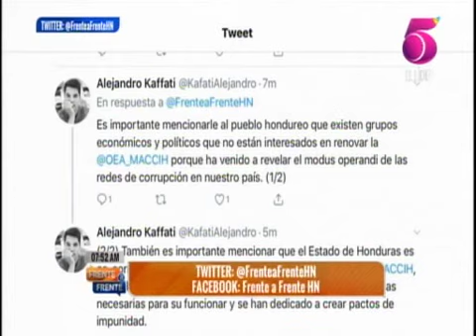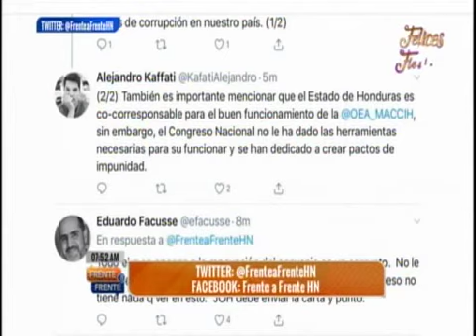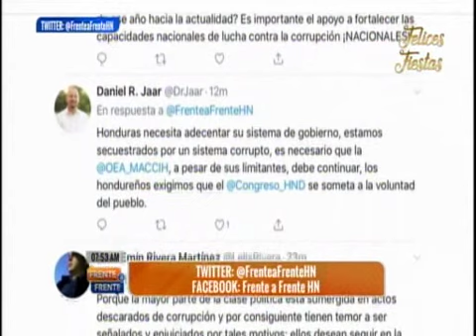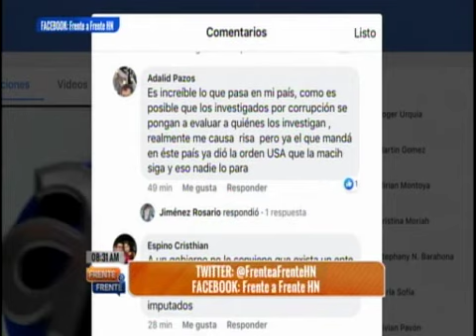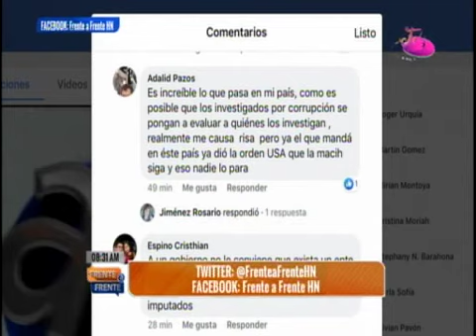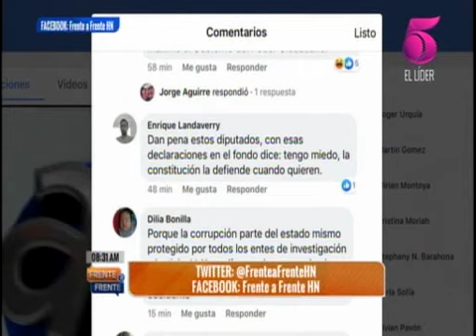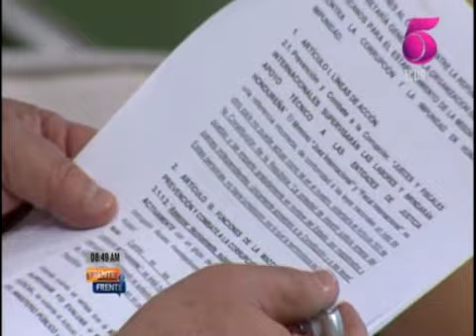Frente a Frente - 10 de Diciembre